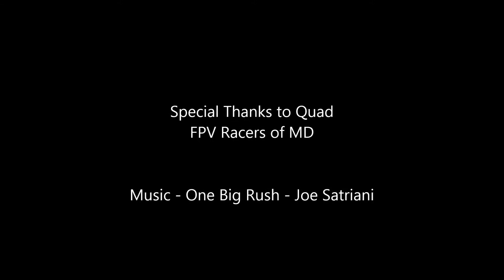Quad Racing - Quad FPV Racers of MD March 27 Race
Footage from one of the heats at the March 27 Quad FPV Racers of MD race.

Special thanks to the whole group from Quad FPV Racers of MD for setting this race up. Awesome time flying and having fun!

Music Credit - One Big Rush - Joe Satriani

Quad Specs:
Diatone 250 Frame
Naze32 Rev5 - Running Betaflight 2.4.0
Multistar Elite 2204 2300 KV
Turnigy FPV200 LT200 Transmitter  with V700 Mini Camera
Afro Mini 20A ESC
Spektrum DSM2 AR500 Receiver
...lots of velcro straps, foam, and zip ties.